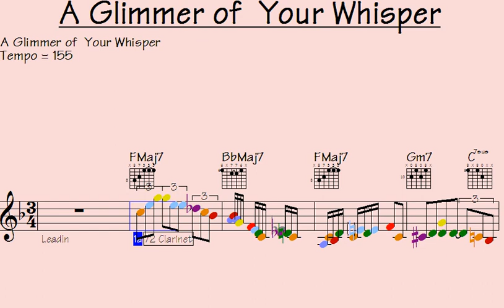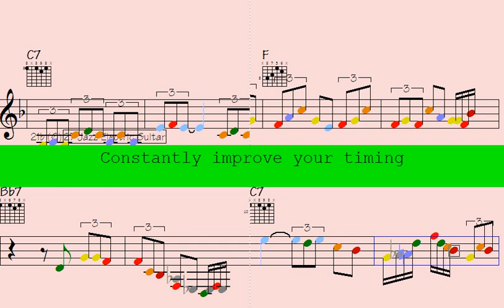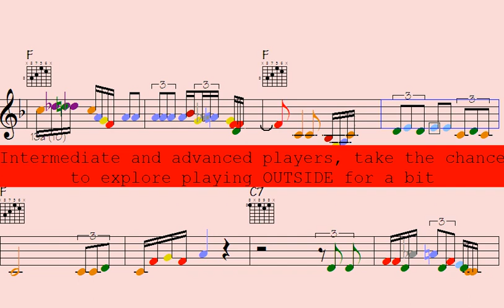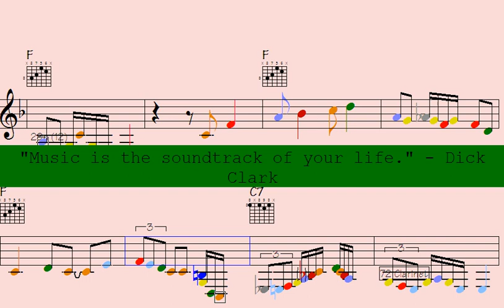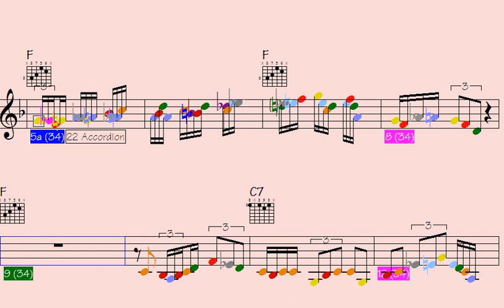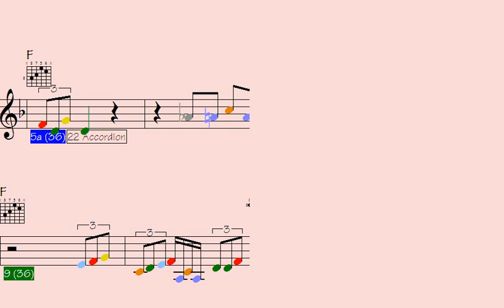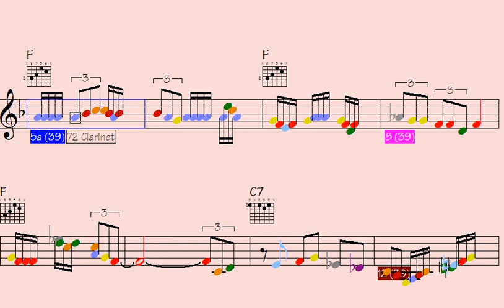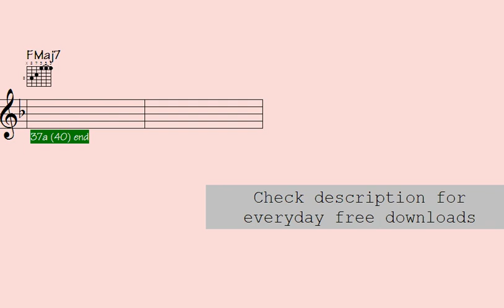🎺🎸150 Licks in 25' to Make Your Friends Jealous: The Ultimate Cool Music Lick Compilation for 2024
Thanks for supporting my data file hosting/maintenance, here's the link to check out all data of this song: A Glimmer of  Your Whisper (music sheet notation - transposable solos/licks in midi file - video to play along...)